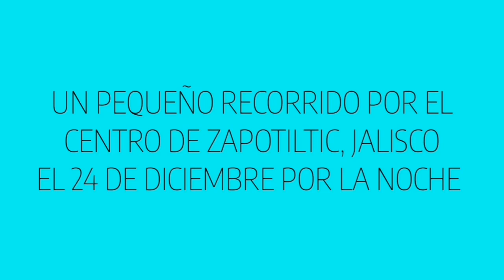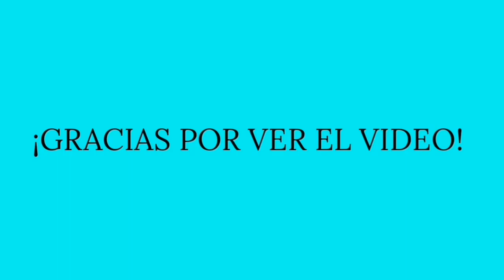Un recorrido por el centro de Zapotiltic, Jalisco el 24 de Diciembre del 2022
¡FELIZ NAVIDAD!